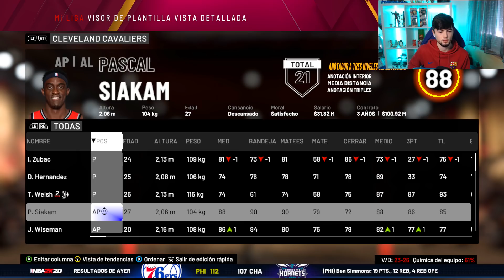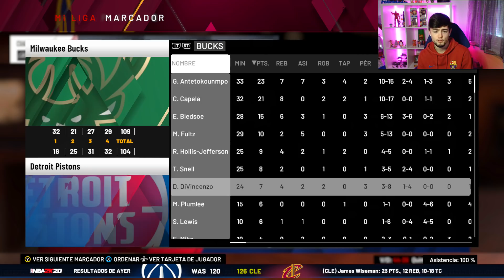NUESTRA PRIMERA VEZ en PLAYOFFS! BRUTAL CAMBIO! | NBA 2K20 My GM #3